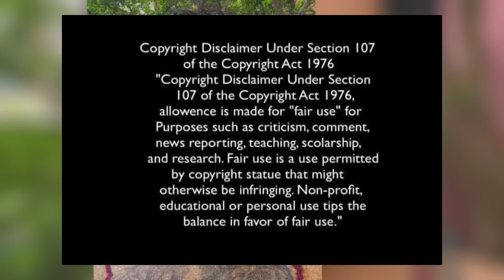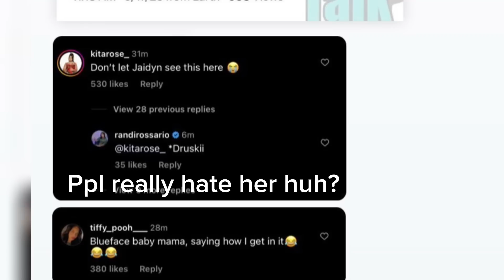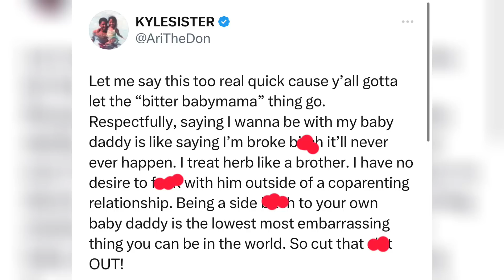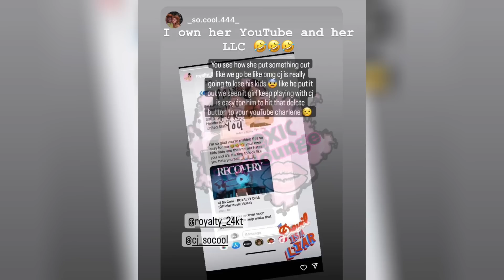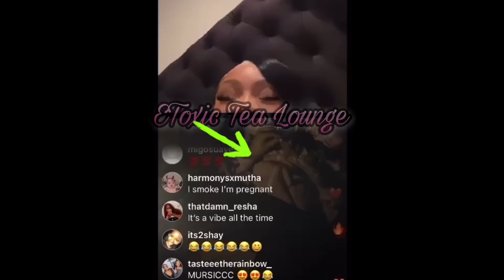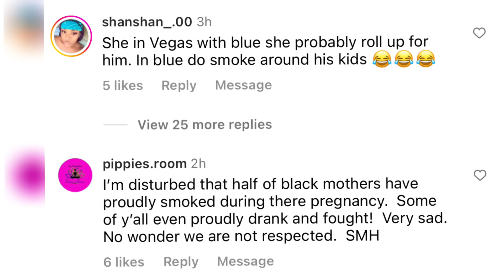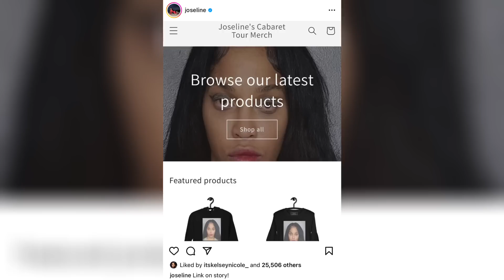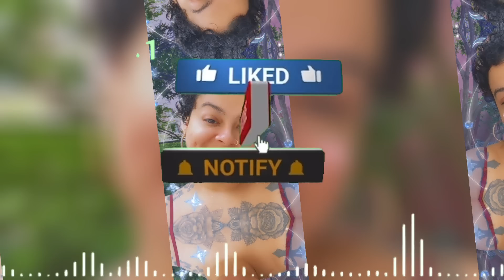Chriseanrock in poly relationship❓Ari Fletcher leaked Tiana number😲Chrisean smoking👀Cjsocool petty